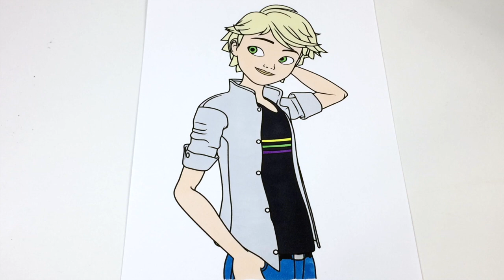Miraculous Ladybug Coloring Book Page Compilation Ladybug Cat Noir Adrien Chloe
FINALLY TO BE PART OF THE SPRINKLED DONUTS FAMILY

3. 👍 Like this video and Share!

Welcome to Sprinkled Donuts Coloring and Toys where you will find videos such as LOL Surprise , My Little Pony , Shopkins , Powerpuff Girls , The Loud House , Disney , Miraculous Ladybug , Superheroes and much more . You will also find all the videos organized into playlists . We also love requests so if you have any please leave them in the description of a video and we will do our best to make it happen.

Thank You So Much for Joining the Sprinkled Donuts Family ! Remember Each and everyone of you is Amazing !